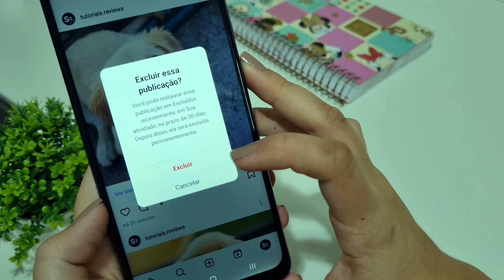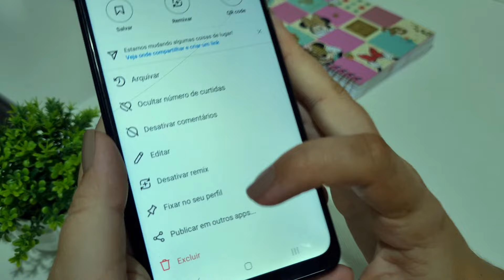COMO APAGAR as FOTOS e VÍDEOS do INSTAGRAM no CELULAR - ATUALIZADO 2023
Neste vídeo você vai aprender como apagar fotos e vídeos do instagram, se você tem fotos no seu feed e não sabe como apagar você vai aprender o passo a passo que nós ensinamos, o instagram é uma rede social que todas as pessoas gostam de guardar as suas fotos, vídeos, lembranças, memórias como se fosse um álbum hoje em dia e o mais legal é poder mostrar pra as pessoas, receber elogios, curtidas e comentários.

Mas existe algumas fotos que acabam não fazendo mais sentido pra ter no nosso instagram e por isso ensinamos esse vídeo para quem quer aprender apagar as fotos e vídeos do instagram agora em 2023 e deixar a sua rede social do jeitinho que quer e mais gosta, pois algumas lembranças, fotos e vídeos podem não mais fazer sentido em sua vida, aproveite e aprenda agora como apagar fotos e vídeos do instagram.